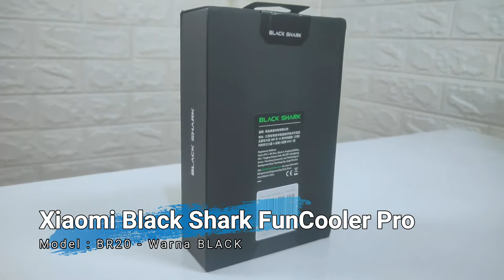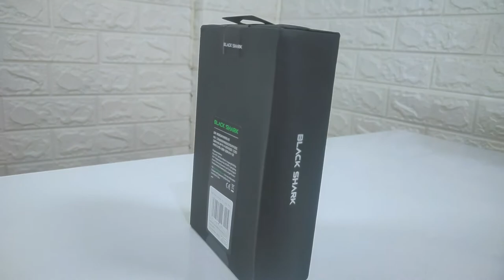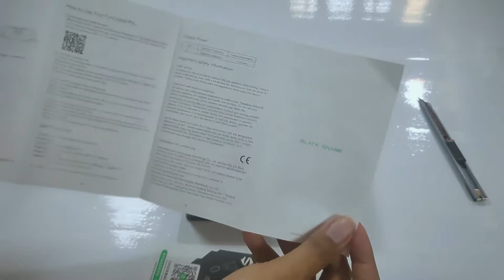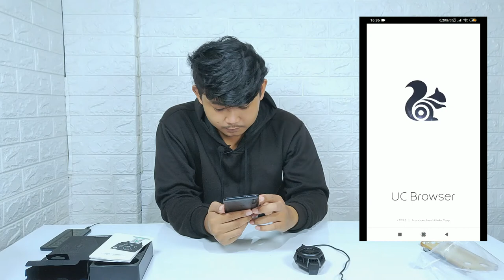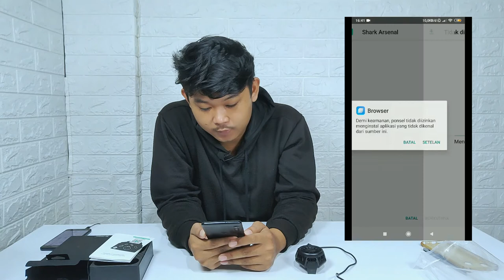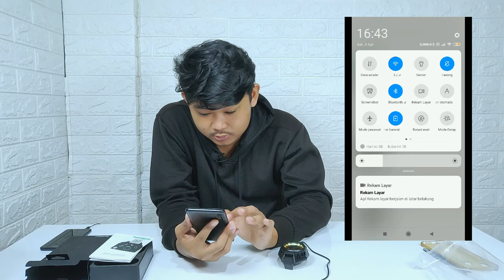Xiaomi Black Shark FunCooler Pro BR20 Warna HITAM UNBOXING DAN RIVEW